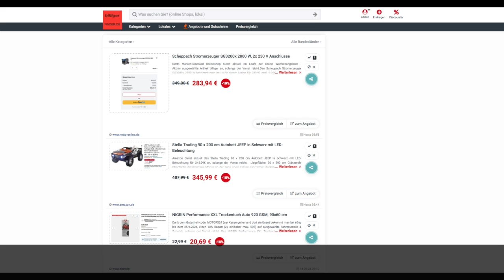Schnäppchen des Tages 16.09.24 - Stella Trading 90 x 200 cm Autobett JEEP in Schwarz mit LED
Heute ist Schnäppchen des Tages - Stella Trading 90 x 200 cm Autobett JEEP in Schwarz mit LED-Beleuchtung.